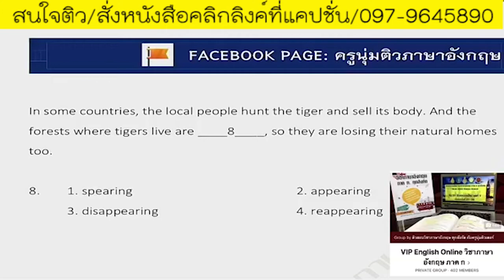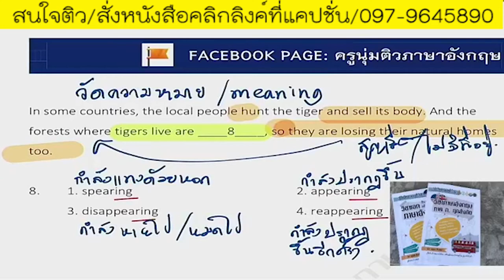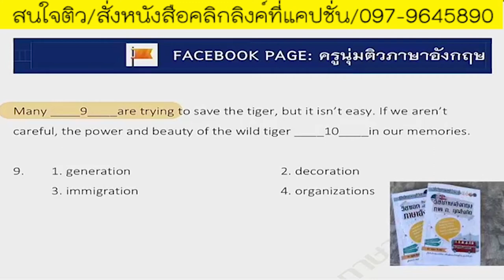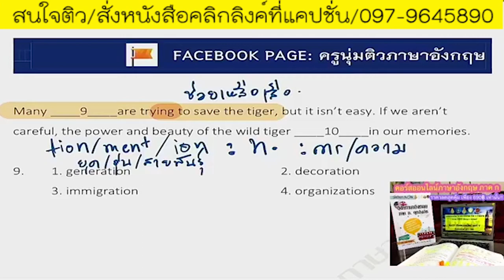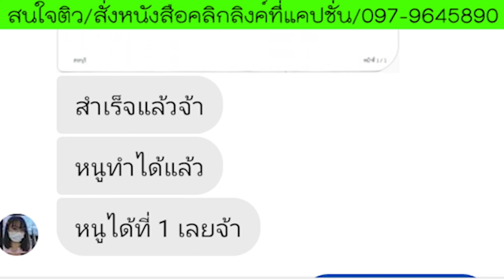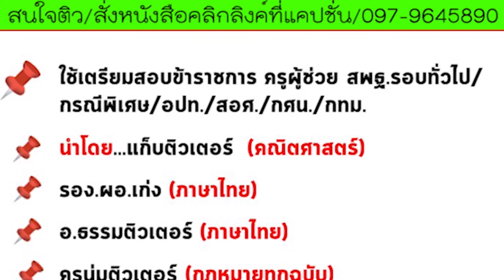📌เฉลยอังกฤษ ภาค ก. meaning ออกสอบทุกปี ออกสอบทุกสนาม